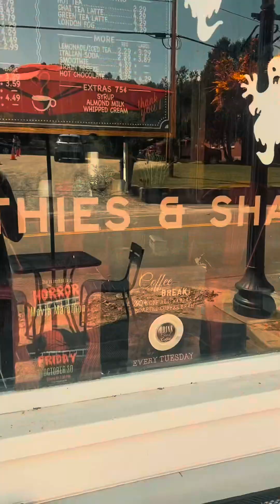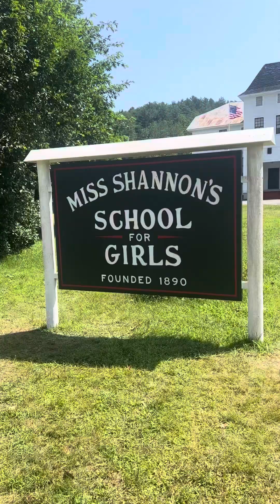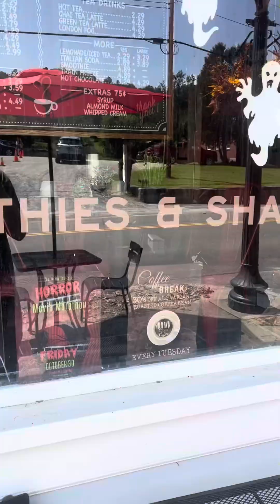Beetlejuice filming locations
That's right! If you're planning a trip to East Corinth, here are some tips for your visit:
1. Take a stroll down Main Street to see familiar filming locations.
2. Visit Howard's End to enjoy a meal in a historic setting.
3. Don't miss out on exploring the beautiful Vermont countryside around town.

Enjoy your trip! 🚗💨